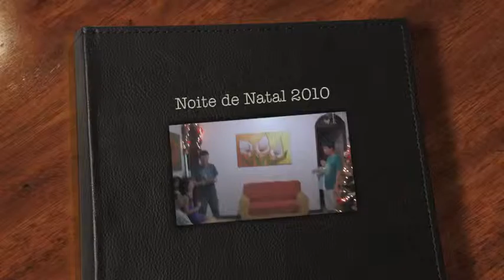Natal 2010 (Marta) - Naoshi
Noite de Natal na Marta em Belém